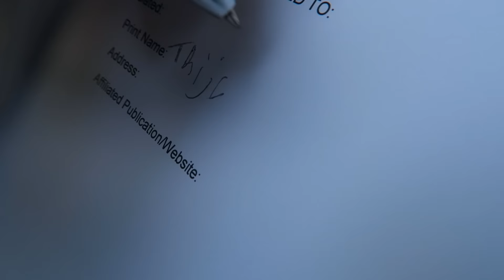COKE GEVONDEN?! - Het Leven Van Thijs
Meeeeen je niet? Coke op een boot?